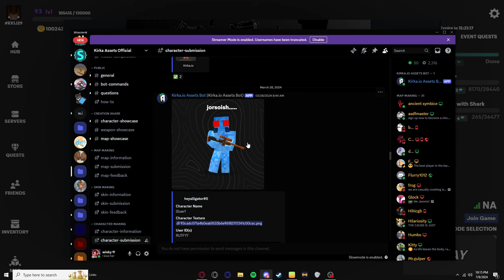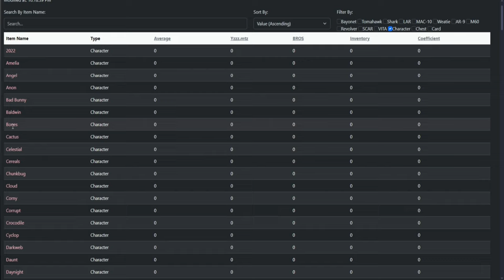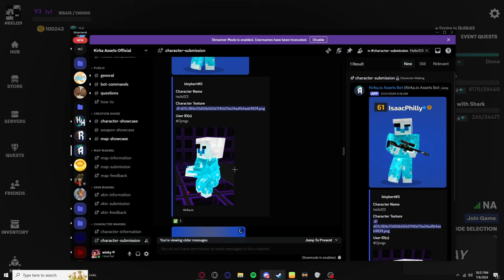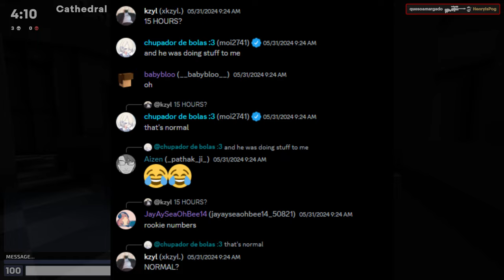[Kirka.io] Character Are Getting Worse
⚠️Major yap sesh⚠️
Just a rant that I wanted to get out there